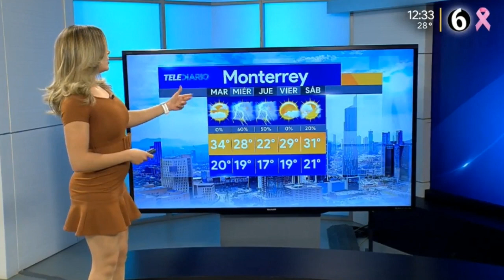Marilu kaufman 2019 10 14